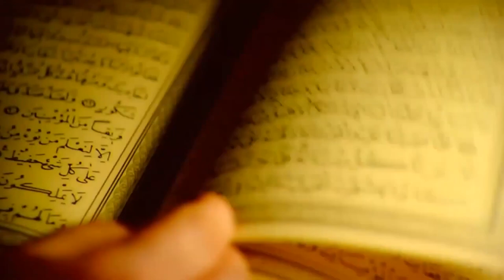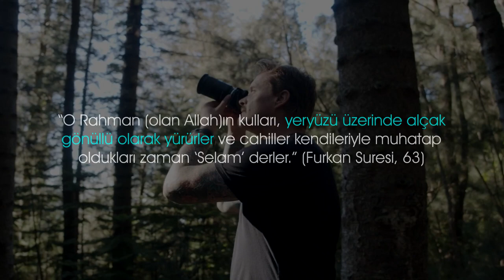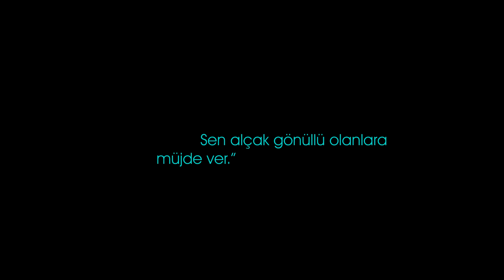Kuran'da önemli bir mümin özelliği olarak alçakgönüllük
Alçakgönüllü olmak, Kuran'da önemli bir mümin özelliği olarak geçer.

Allah ayetlerinde müminlere alçakgönüllü olmalarını emreder. Büyüklenen ve şımarıp azgınlık yapanların da Allah tarafından sevilmediği yine ayetlerde haber verilir.

Müminler, Allah'ın herşeyi yarattığını, herşeyin tek sahibi olduğunu ve insanlara tüm nimetleri verenin O olduğunu bilen insanlardır. Dolayısıyla bir mümin Allah karşısındaki acizliğinin farkında olduğu için yersiz bir büyüklenme ve kibir içine girmez. Ne kadar güzel, ne kadar zengin, ne kadar zeki, ne kadar itibarlı olsa da bunlardan dolayı böbürlenmez, çünkü bunları ona Allah'ın verdiğini bilir. Bu yüzden müminlere karşı da tavrı daima tevazulu olur. Kendi özelliklerini ön plana çıkarmaya, sürekli güzel yönlerini vurgulamaya çalışmaz. Çünkü yaptığı herşeyin karşılığını yalnızca Allah'tan bekler.

İnkarcıların yeryüzünde büyüklenmesinin aksine, tevazu sahibi müminler alçakgönüllülükle hareket ederler ve bu tevazuları dış görünüşlerine de yansır. Allah müminlerin tevazulu tavrına bir ayetinde şöyle dikkat çekmiştir:

"O Rahman (olan Allah)ın kulları, yeryüzü üzerinde alçak gönüllü olarak yürürler ve cahiller kendileriyle muhatap oldukları zaman 'Selam' derler." (Furkan Suresi, 63)

Bu ahlaklarının sonucunda Allah müminleri cennetle müjdelemiştir:

"... İşte sizin ilahınız bir tek ilahtır, artık yalnızca O'na teslim olun. Sen alçak gönüllü olanlara müjde ver." (Hac Suresi, 34)